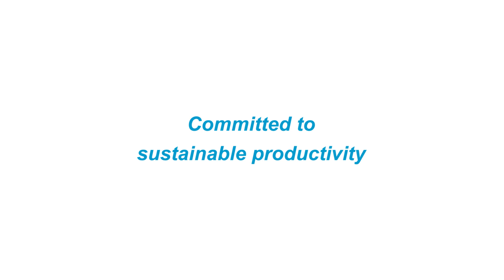Improved productivity – Smart Connected Assembly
A slow down or unexpected production stop is costly within a production line. The hidden costs are harder to predict. Atlas Copco has the solution for you so learn how Smart Connected Assembly, through the use of advanced data analytics, can predict failures before they happen!